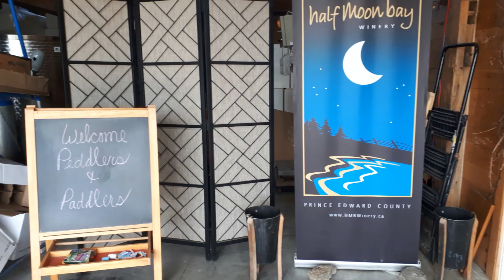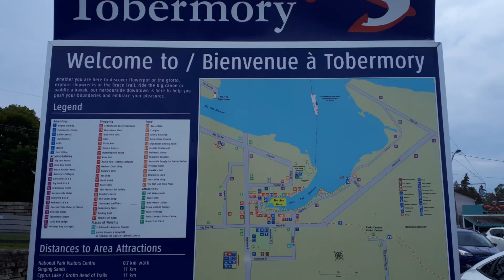Brant Pedalers and Paddlers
Brant Pedalers and Paddlers is a not for profit organization geared to older adults who are interested in joining with others to actively participate in outdoor and social activities.

Important Notice:
Due to COVID-19 and resulting government restrictions, Brant Pedalers and Paddlers has temporarily suspended all currently posted organized group activities.  In the meantime they would like to share past activities from the group!

Activities will resume when restrictions allow.